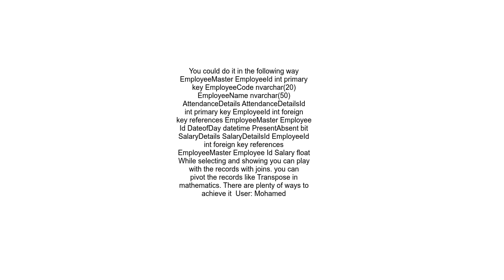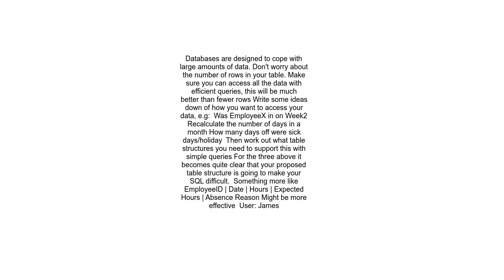Employee attendance table in better way